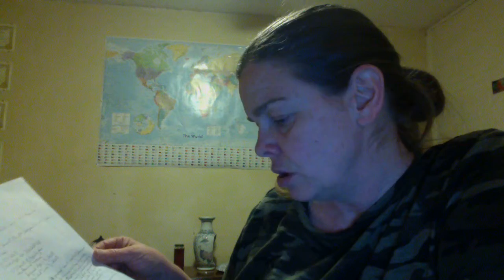"Schlesinger" is not Schwartzman - 2.25.2021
By the way..."Schlesinger v. Councilman" and the attendant argument I composed as a response is NOT under consideration in regards to the matters addressed in this video.

9:12 pm CST